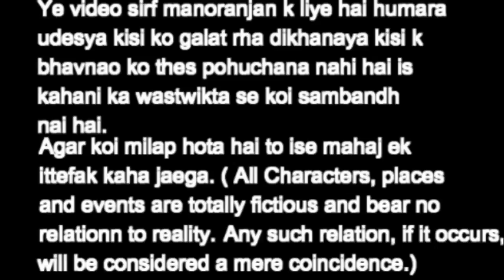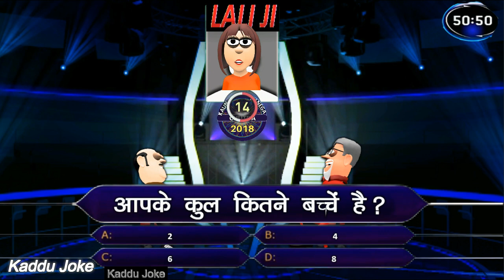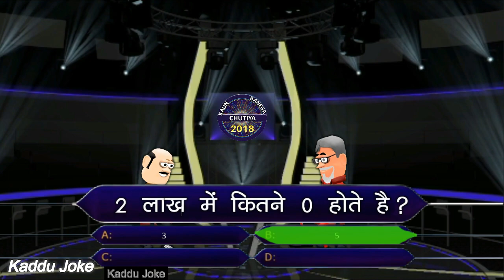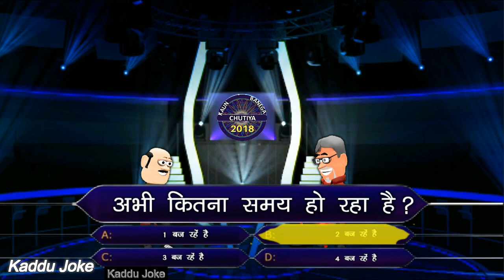MY JOKE OF - KAUN BANEGA CHUTIYA ( KBC SPOOF 2018 ) PART 3 - Kaddu Joke - KJO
MY JOKE OF - KAUN BANEGA CHUTIYA ( KBC SPOOF 2018 ) PART 3 - Kaddu Joke - KJO | KBC10

enjoy my new video of Kaddu Joke KAUN BANEGA CHUTIYA (KBC SPOOF 2018).

Also Watch My Another KBC Collection -

Keep Loving
Keep Smiling
Keep Supporting.
and finally take care of yourself.